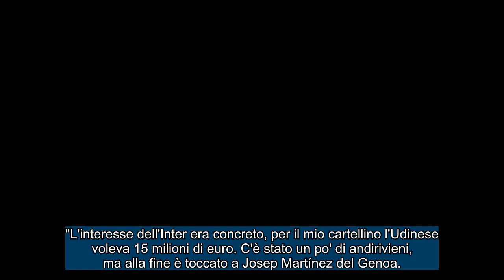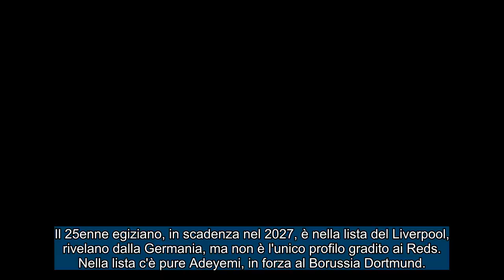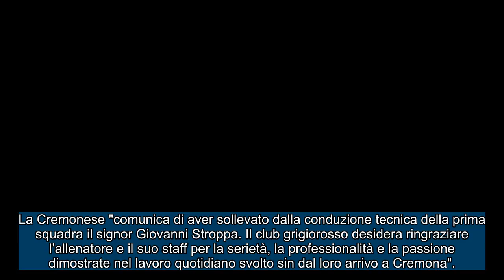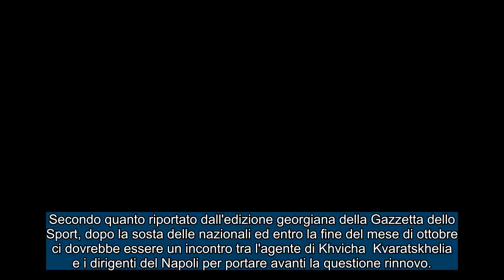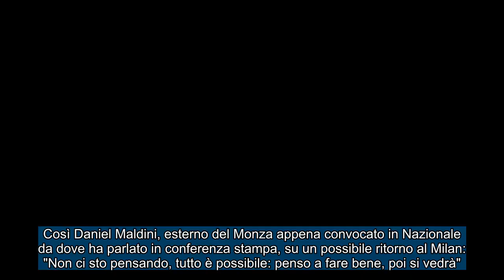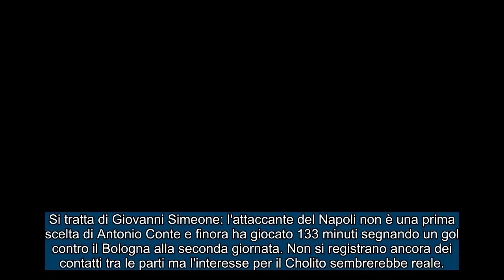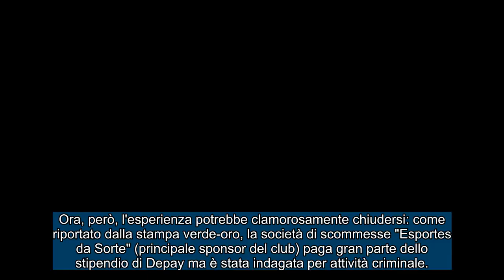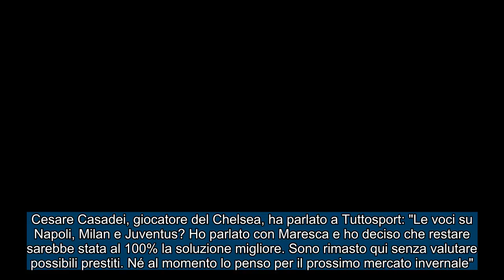CALCIOMERCATO Mercoledì, 9 ottobre 2024